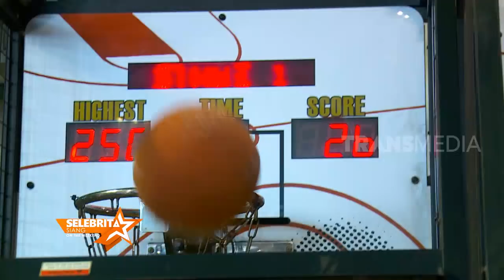Keluarga Band Seventeen Merajut Bahagia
SELEBRITA SIANG ON THE WEEKEND, 24 FEBRUARI 2019